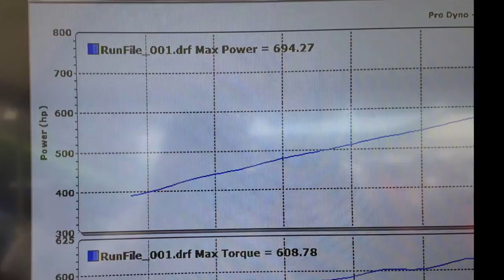700 HP Shelby GT500 Dyno Run - Mustang Week 2014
Shelby GT500 with a JLT cold air intake and a custom tune by Pro Dyno goes for 700 HP during the car show of Mustang Week 2014.

07/18/2014